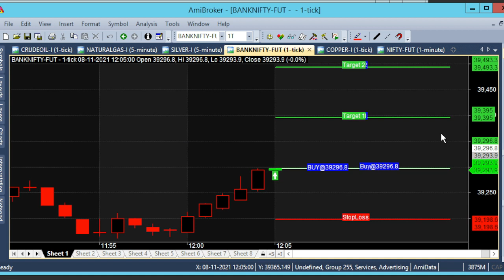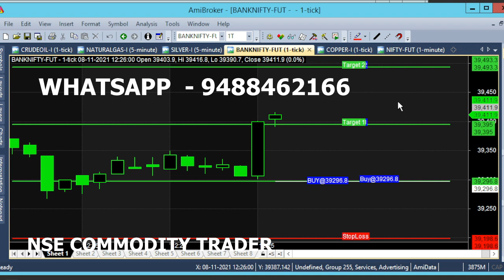Bank Nifty Option 12 PM Trend Indicator | Daily Market Trend Analysis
Bank Nifty 12 PM Trend Indicator, Option Trend Analysis in Daily Market. Banknifty 12 pm Intraday indicator.

⏱️⏱️TIME CODES⏱️⏱️
0:00​ - Intro
0:08 - 12 PM
1:00 - 100 POINT TARGET
1:50​ - 2 MINUTES TRADING